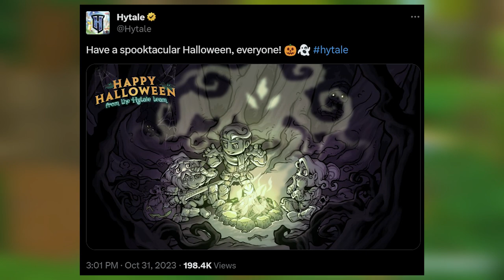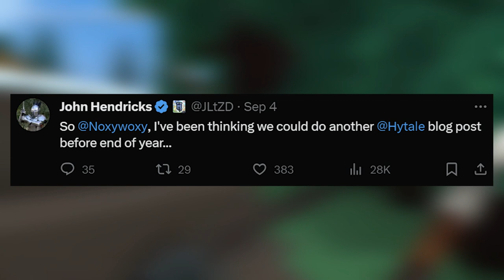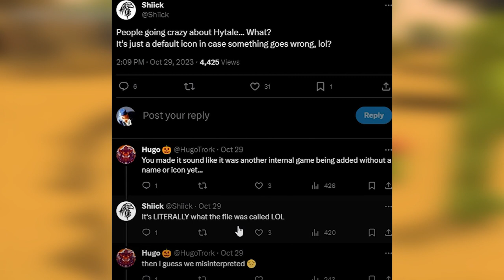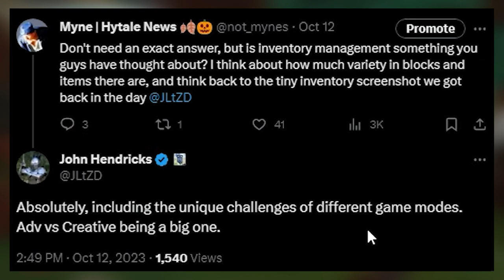INSANE Hytale News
In today's video, we're going to talk about the most recent ridiculous Hytale news so far.

ALSO if you want to never miss out on one of our uploads, please turn our post notifications on!